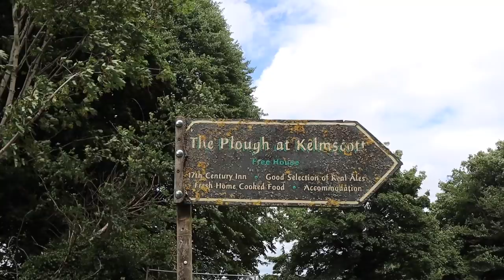We CRASHED into a Lock! Living & BOATING on the Thames Ep.22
Starting our journey from Lechlade we said goodbye to the cows, visited Kelmscott village and crashed our narrowboat into a lock gate. This is the worst crash we’ve ever had! What important is that we are ok and the damage is fixable. We won’t be trying to go through a single door into a lock on the Thames anymore, that’s for certain. It was sad to say goodbye to our cow friends and was so happy that they came over on the last day and joined Marina for a cooking session.

We’ve always wanted to find an alternative way of living and the idea of moving onto a canal boat came to us in September 2018. In January 2019 we bought Alba!

▶ Scary story & narrowboat life Q&A

▶ The story of getting our boat

▶ Filming gear:
Main camera
22mm lens
50 mm lens
Microphone 1
Microphone 2
Tripod 1
Tripod 2
Fast Memory card
Hard drive
USB battery charger